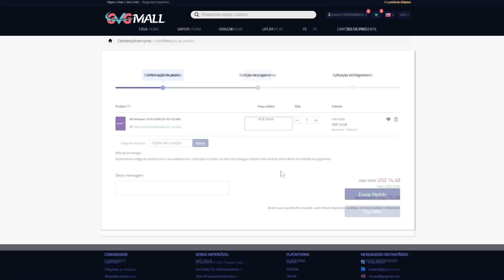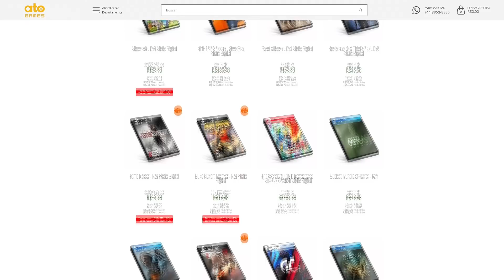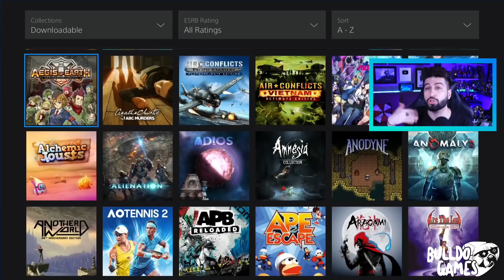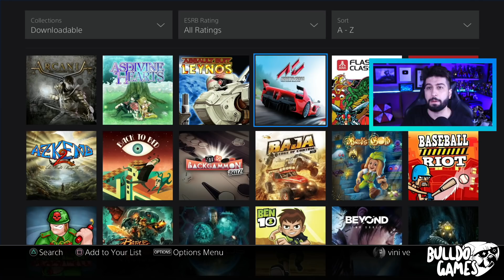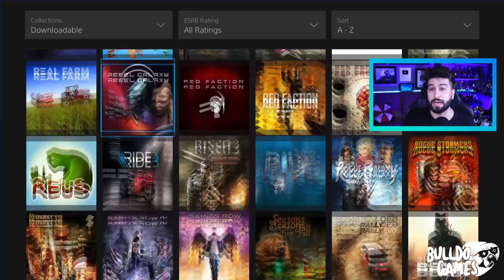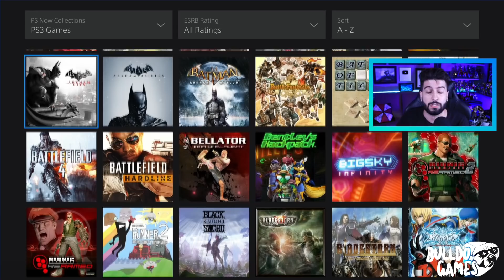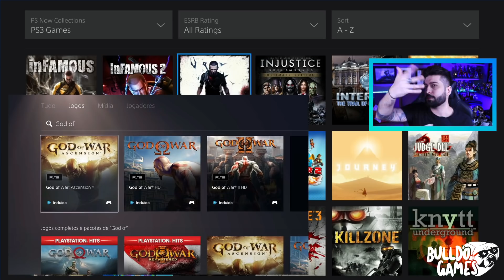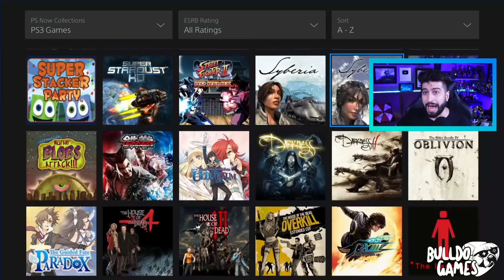RETRO CAVALA DA PLAYSTATION AGORA ! JOGOS GRÁTIS (PS1/PS2/PS3) NO PS4 PS5 !!! JÁ COMEÇOU, BETA TESTE